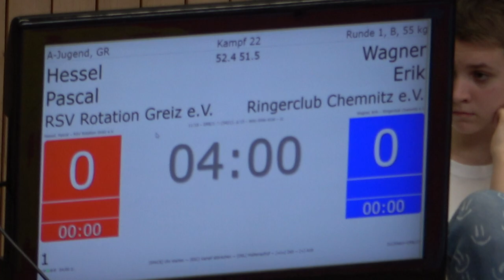Wrestling / Ringen, A/B/C/D-Jugend, Gelenau 2022, Greco, Impressionen/Momente/Verschiedenes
11. Erzgebirgscup in Gelenau, Greco, 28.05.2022, A/B/C/D-Jugend
Sonstiges / Videoschnipsel
Letztes Video von diesem Turnier